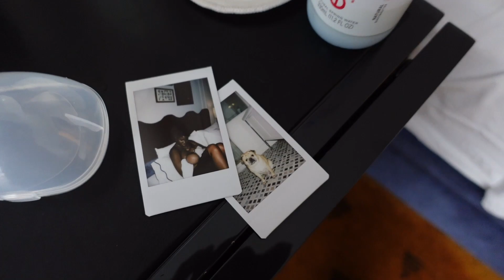Vlogmas Day Twelve: Mini New Orleans & Houston Getaway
We love home decor, thrifting, sustainability, vegan eats, and doing all the thing that bring us joy.

Follow along with us for Vlogmas 2022 as we settle into our new place, start new traditions, and prepare for Christmas!

Follow Kia on Instagram: @iamkiamorris
Follow Danielle on Instagram: @thatgirlmorris